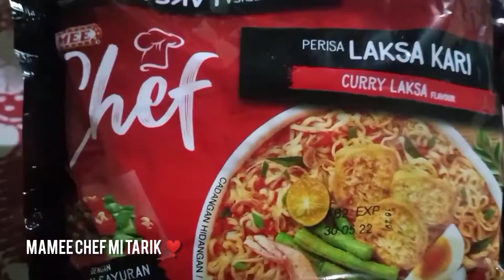Mamee Chef Mi Tarik ❣️ Sedaaap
Mamee Mi Tarik Kari Laksa & Tom Yam memang padu sedap. Peminat Maggie patut cuba Mee segera produk keluaran Mamee..